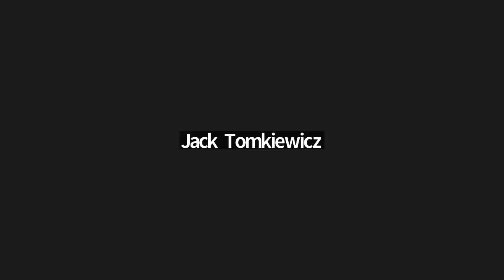Requesting Letters of Recommendation from Faculty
Here are a few key tips  on building relationships and requesting letters of recommendation from Faculty!